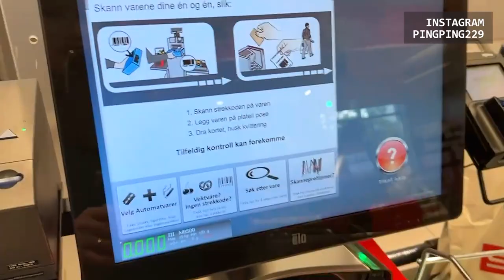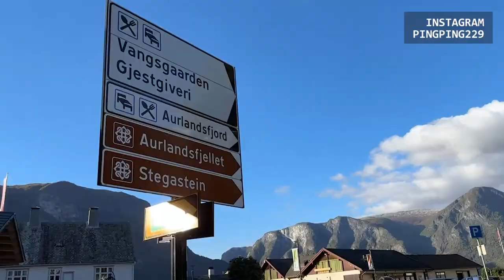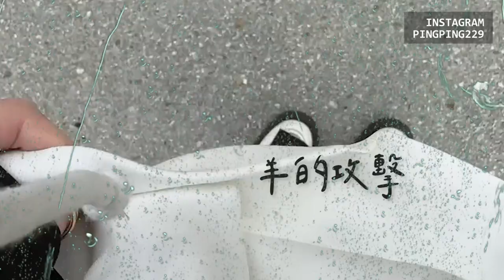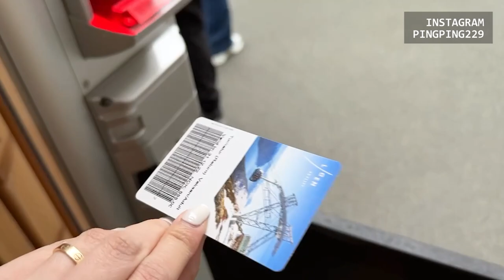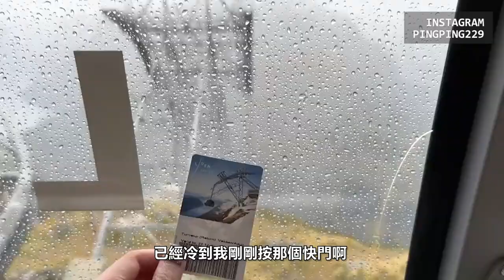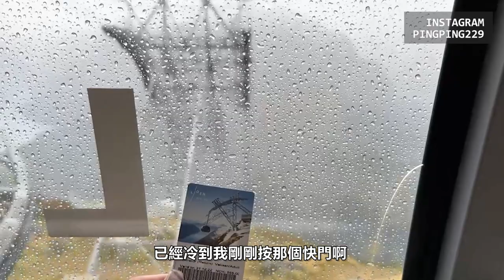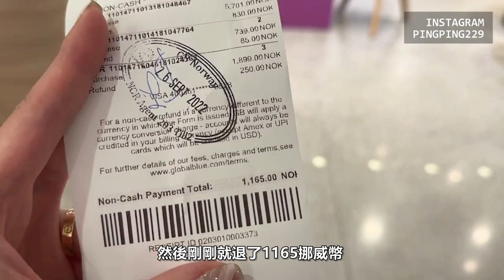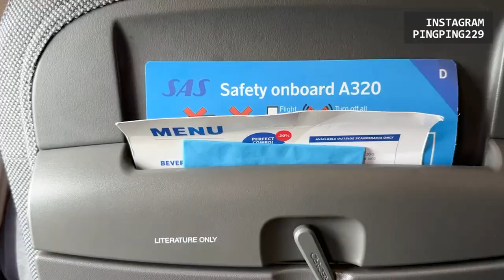Norway Vlog ep.02｜我被羊咬了！｜讓人震懾的挪威冰川｜屏屏 Ping